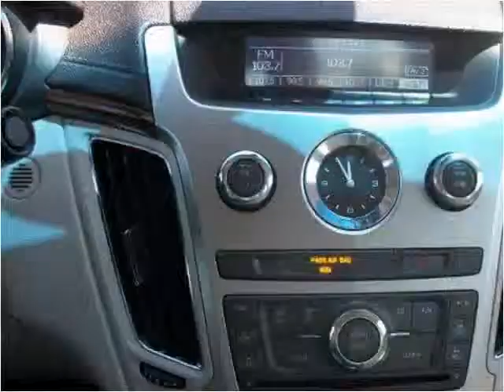2008 Cadillac CTS Used Cars Racine WI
This 2008 Cadillac CTS is available from Bob Weber Auto Mart.